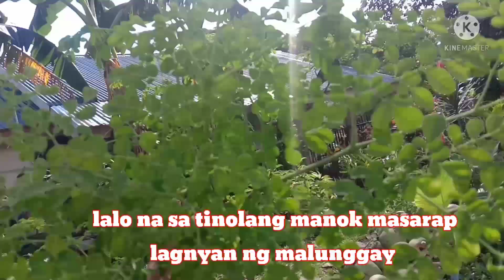Moringa | Malunggay | Health Benefits | ayos to!!!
moringa o malunggay mga health benefits
itong punong halaman na to ay maraming puwedeng gawin ihalo sa ating mga lutoing pagkain halimbawa tinolang manok at marami pang iba puwede paggamitin nitong malunggay at higit sa lahat health benefits pa madali lang rin itong alagaan o buhayin kalimitan natin itong makikita sa ating bakuran ang malunggay o moringa
Sana po ay nakatulong sa atin ang video ito
salamat po

ang ginamit na memes video nocopyright with sounds effect

moringa benefits , moringa powder , moringa oil , how to use moringa ,
moringa tea moringa tree , moringa benefits for hair , moringa health benefits , health benefits of moringa oil , health benefits of moringa leaves juice , health benefits moringa flowers ,